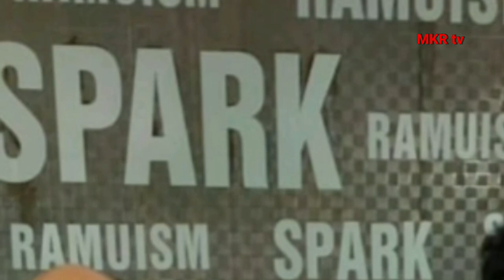Ram Gopal Varma has started another sensational film. This time as the heroine ....?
మరో సంచలన చిత్రానికి రామ్ గోపాల్ వర్మ త్వరలో శ్రీకారం. ఈసారి హీరోయిన్ గా. ?

Ram Gopal Varma is a good address for sensational films and controversial topics. He is a popularly known as RGV . Leading producer T.Rama Satyanarayana has released two successful films in RGV combination. Again, the combination of the two will make the third film mesmerizing. Rama Satyannarayana himself said this.

 సంచలన చిత్రాలకు, వివాదాస్పద అంశాలకు చక్కటి చిరునామ మన రామ్ గోపాల్ వర్మ. అందరు ముద్దుగా పిలుచుకునే RGV,   ప్రముఖ నిర్మాత టి.రామ సత్యనారాయణ కాంబినేషన్ లో రెండు విజయవంతమైన చిత్రాలు విడుదలై విజయం సాధించిన విషయం తెలిసిందే. మళ్లీ వీరిద్దరి కాంబినేషన్ లో ముచ్చటగా మూడో చిత్రం రూపుదాల్చనుంది. ఈ విషయాన్ని స్వయంగా రామ సత్యన్నారాయణ తెలిపారు.